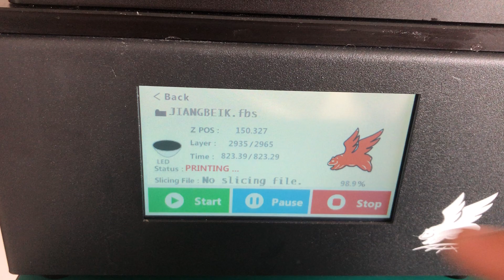Flying Bear Shine resin DLP LCD 3D Printer print show-4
Slice setting
  Slice Thickness:0.05
  Exposure Time:
  Bottom Exposure:
  Bottom Layers:2